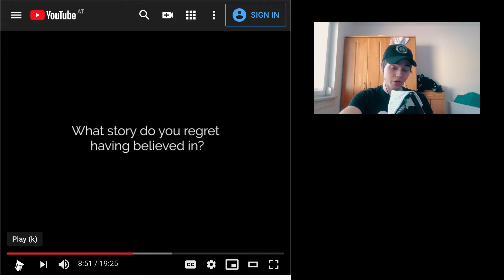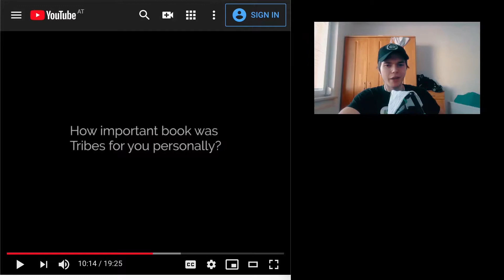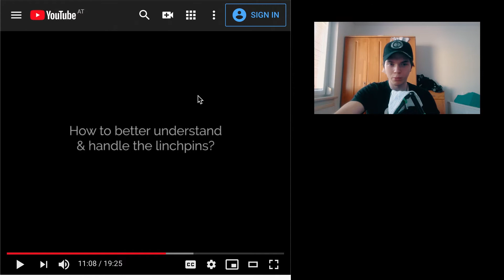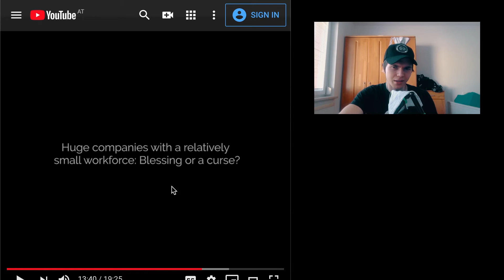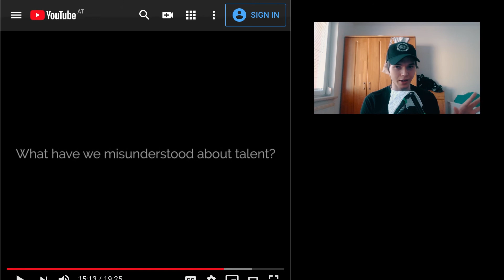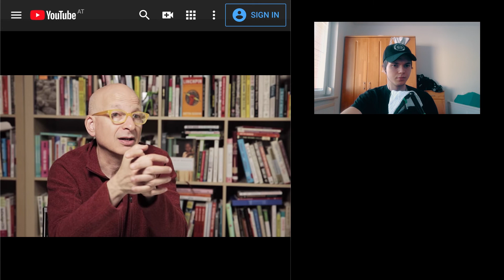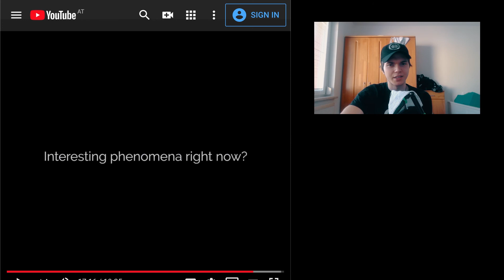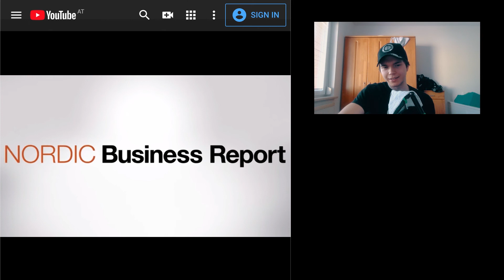Reacting to Seth Godin #2 | SDWT Podcast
Today we are once again watching a Seht Godin video, the same as yesterday indeed. He is talking about linchpins, marketing, and a ton of other things. I really find is words and points of view interesting and valuable!
🎧The Podcast (Apple Podcast, Spotify, Stitcher..)

🎵 Add background music to the video

Short summary
This episode of the Self Development with Tactics / SDWT podcast is all about a video featuring Seth Godin